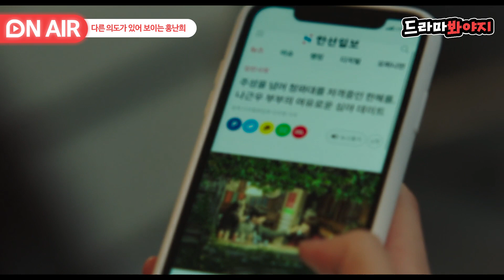[🔴ON AIR] ＂저는 숨통을 끊어버릴 건데＂ 불륜 아닌 다른 의도가 있어 보이는 주세빈의 의미심장한 말들🤔｜디 엠파이어｜JTBC 220924 방송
불륜을 말리는 친구에게 나근우(안재욱)이 꼭 필요하다며
의미심장한 말들을 남기는 홍난희(주세빈)